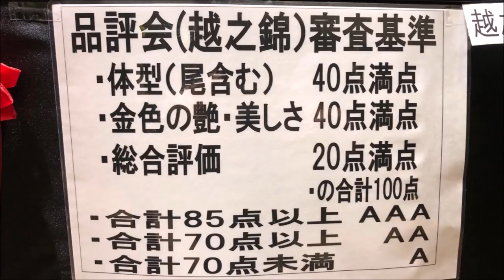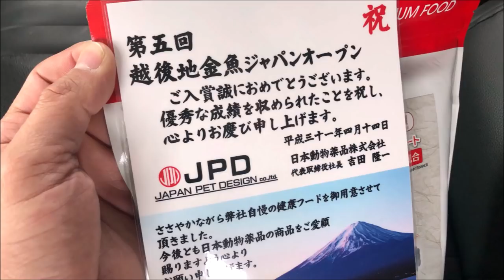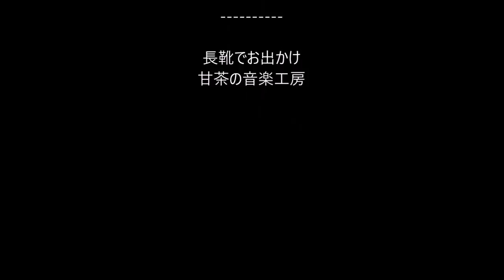【金魚】玉サバ品評会に初出品！まさかの結果に…。Goldfish